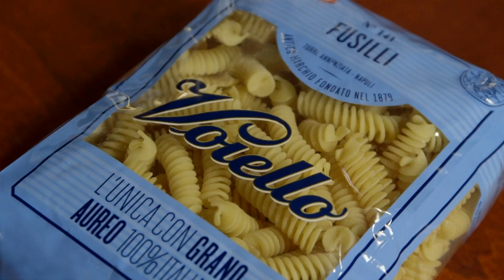Marzia presenta “Favola italiana" per Voiello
Marzia, l'ottava eliminata di MasterChef Italia, si esibisce in una Mystery Box Voiello con i fusilli. Guarda la ricetta su